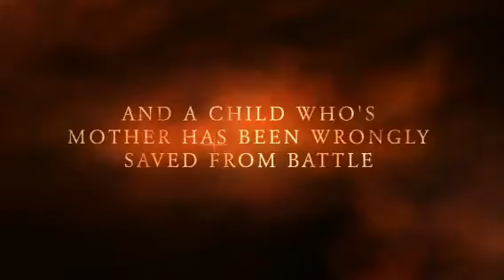Black ships Before Troy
A trailer from a book that has influenced the way we look at love and war from ancient Troy and Greece.